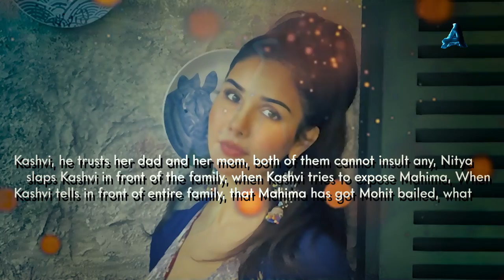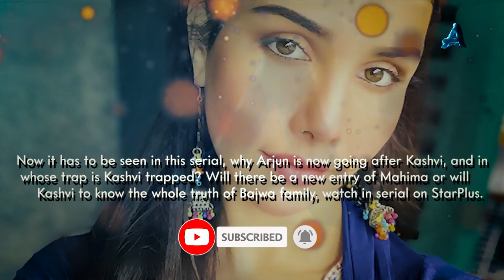Arjun's care for Kashvi, Mahima Nitya's trap | Yeh Hai Chahatein | S3 Ep1165, 1166 | 3 November 2023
Mahima tries to prove Kashvi a liar by pretending to cry, and Arjun starts feeling that Mahima can save Arjun by lying, so now Mahima is trying to improve, when Jagdish even calls Dadi a beggar, that he should not have got Kashvi married to Arjun, then Kashvi says, if you don't give them shelter in that house, wouldn't Kashvi make arrangements for their stay? And when Kashvi narrates what Jagdish said, Arjun does not believe even a single word of Kashvi, And when Arjun himself says that he does not want to live with Kashvi, Nitya slaps Kashvi in front of the family, when Kashvi tries to expose Mahima, when he reaches Kashvi's office, Arjun comes to know that she has gone on a dangerous mission Then Arjun gets trapped in the clutches of those security guards, and they leave Arjun to die along with Kashvi.

Yeh hai chahatein today episode | ये है चाहते सीरियल new promo | S3 Ep1164 | 1 November 2023

images credits -
Starplus / Hotstar